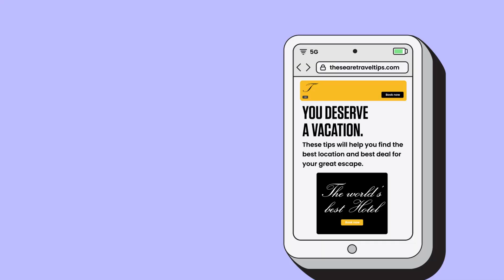Brave Saves Battery Life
Ads and trackers can drain your battery. Brave blocks both so your device lasts longer between charges!